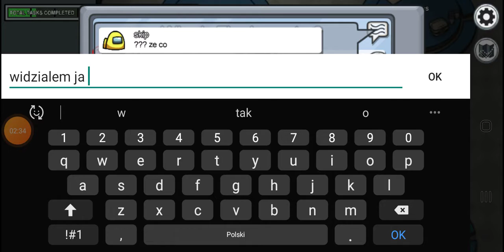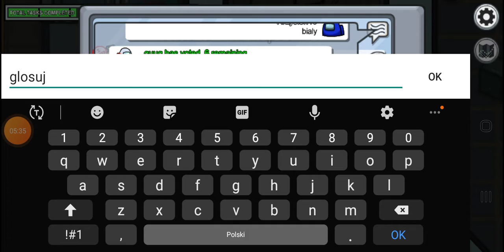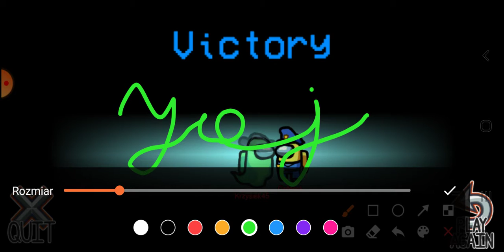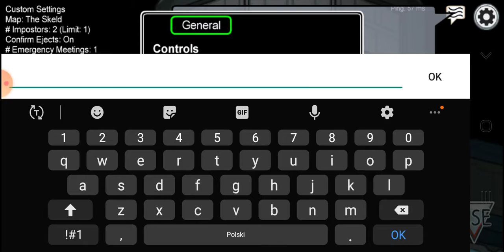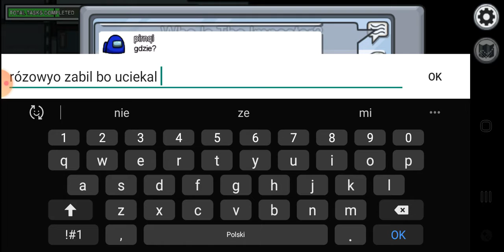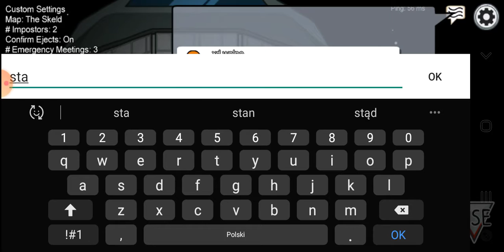Gramy z Among us + nowa seria na kanale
Kanał na XPatriX